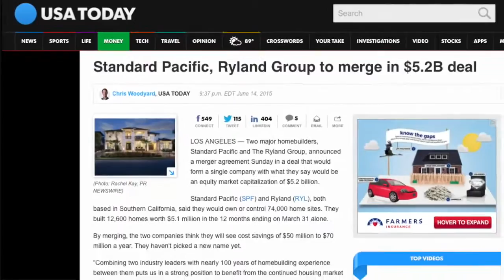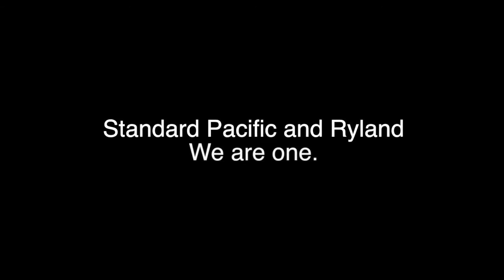Community of Jupiter, Florida Homes Year 2023 New Constitution.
- Prado is an exclusive collection of exquisitely designed, luxury estate homes in a private gated community featuring half acre to one and a half acre home sites.- Quick move-in homes available! Homes at Prado by Lennar.

Jupiter's Gem...Beautiful new Luxury Homes by CalAtlantic Homes!

An exclusive collection of exquisitely designed luxury estate homes in a Prado private gated community...

Prado Private gated Featuring half acre to one and a half acre Jupiter, FL home sites...  Gorgeous lake or preserve views...

Personalize to your taste with 11 different floor plans & 4 different exteriors.